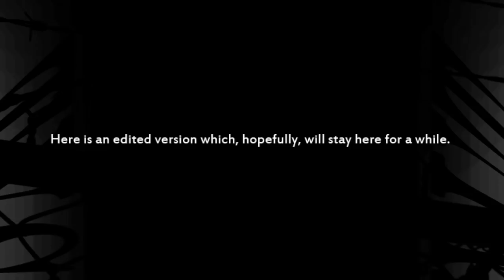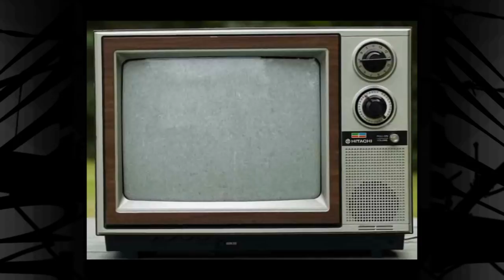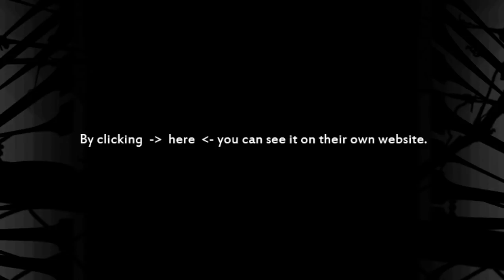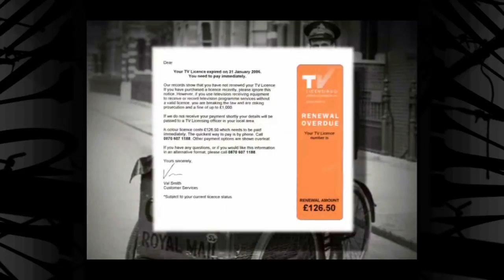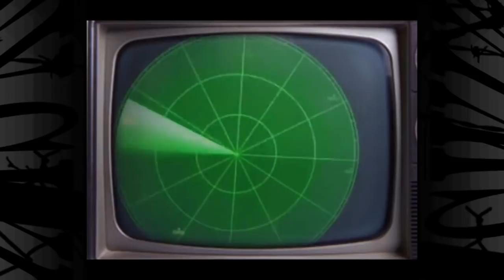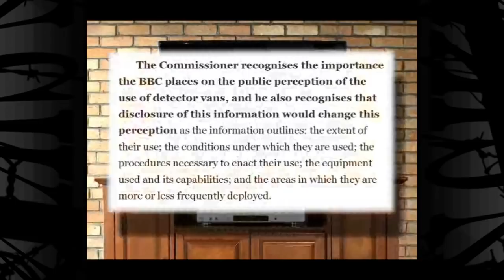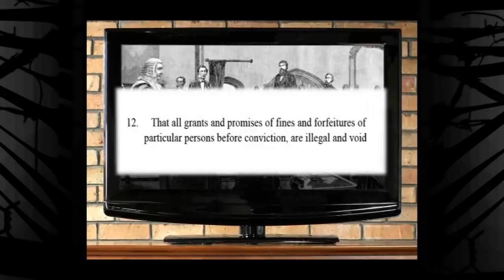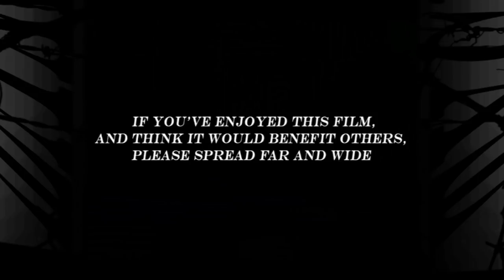The Great TV Licence Scam - Reloaded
The return of one of my most successful films. Please share far and wide :)